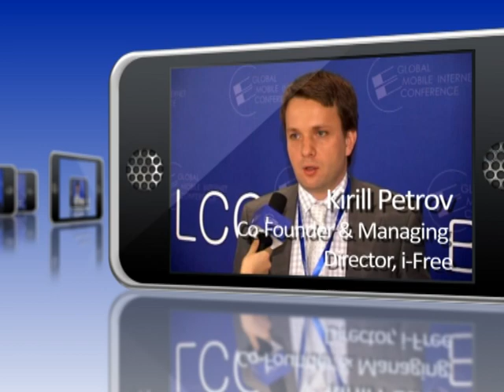Global Mobile Internet Conference 2011 April 27th - 28th Introduction Video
GMIC 2011 [April 27th - 28th] is the leading annual conference focused on the Mobile Internet industry in Asia attracting more than 1000 guests from all over the world.

Speakers of GMIC 2011 include Mobile Internet influencers such as Pony Ma, CEO of Tencent, Lei Jun, Angel Investor, Charles Chao, CEO of Sina, Takeshi Natsuno, inventor of i-mode, Joe Chen, CEO of RenRen, Lars Boilesen, CEO of Opera, and many more!